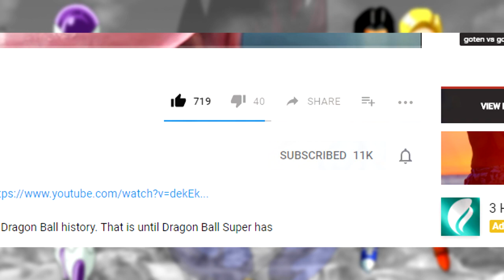What if Goku Went Super Saiyan in the Saiyan Saga? The Androids Vs Frieza! Vegetas Secret?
Welcome to Part 2 of What if Goku went super saiyan against Vegeta in the saiyan saga Part 2! What if Goku did go super saiyan in Dragon ball Z early against the saiyans? Well, here are possible scenarios in this video! I hope you enjoyed, and Don't forget! 300 likes guarantees a Part 3!

I am Broku and I love all of Dragon Ball. I will make power scaling videos, theories, super reviews, and What if theories.

Here are many artists used in my videos! Go check them out!
Alexiscabo1
SaoDVD
MstrChf0117
NekoAR
Jaundbz
TendoTheGamer
DBZRENDERS
RobertoVile
EliteCommando1308
Davidbksandrade
LUISHATAKEUCHIHA
robertDB
Feeoh05051995
ARTMAKER1936
Niiii-Link
BardockSonic
Koku78
Maffo1989
sbdDBZ
Tattydesigns
Shizen-PhantomHeart
Alphagreywind
Boscha19
Brandonking2013
DBZartist94
Aznfanaticwarrior
FacuDibuja
Naironkr
Gokuysonic
Salvamakoto
El-maky-z
groxKOF
pee2sh
Noname37
Dbzaraticcommunity
Hsvhrt
Frost-Z
AL3X796
MrEpicDrawer
Jaredsongohan
IndominusFreezer
MikeJack-Z
Rayzorblade189
StrikerFenyx
Lucario-strike
khuraudo